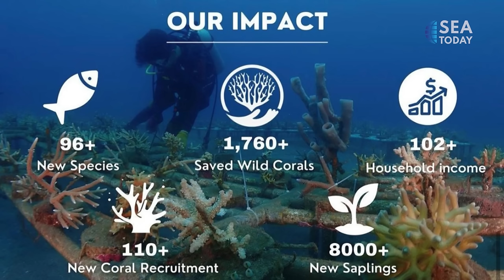Talk Show: Youth Involvement in Marine Conservation with Reeformers